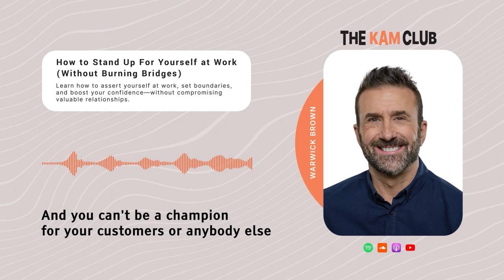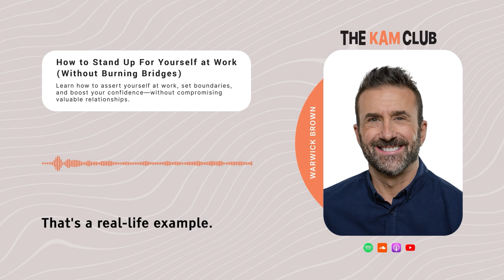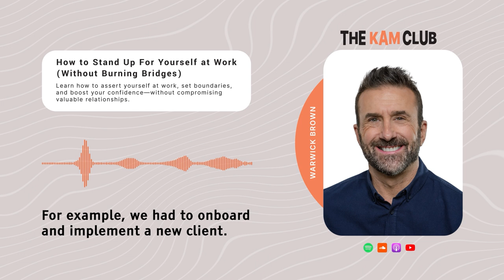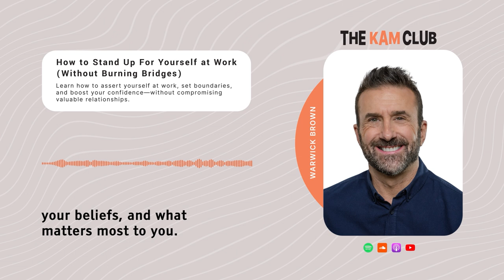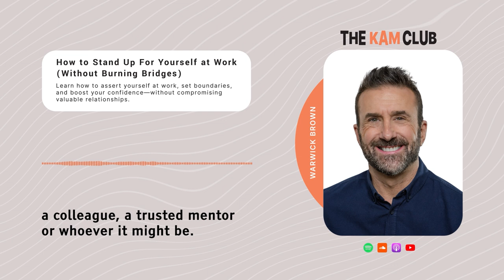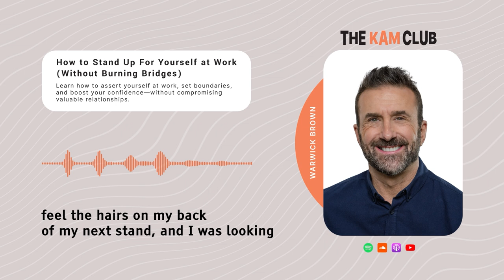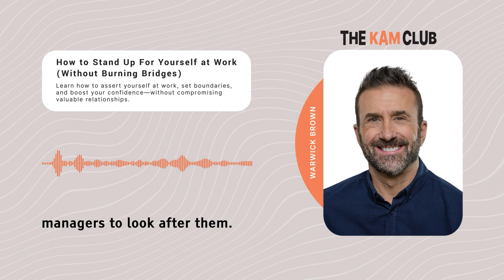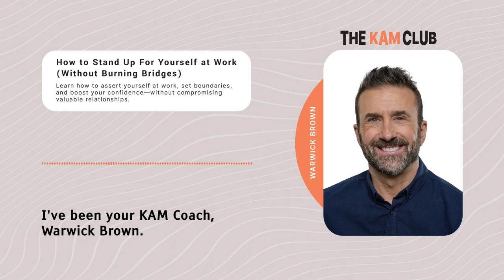How to Stand Up For Yourself At Work (Without Burning Bridges) 🎙️ The KAM Club Podcast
Tired of saying "Yes" at work when you really mean "No?"? Learn how to assert yourself and push back respectfully to get what you need and deserve

2. Unlock Successful Key Account Management: Visit The KAM Club

3. Introvert's Edge to Networking: Get the book

You don't have to sacrifice your well-being for the sake of teamwork. Discover how to strike the perfect balance between cooperation and self-advocacy in this insightful episode.

Find out:
➡️ Why we often default to saying "yes" (even when it hurts)
➡️ The hidden costs of constant people-pleasing (your well-being, productivity, and more)

Learn practical strategies to:
➡️ Set Clear Boundaries: Learn to say "no" without guilt or anxiety
➡️ Tame Unrealistic Requests: Navigate demanding situations with ease
➡️ Negotiate with Ease: Secure the resources and workload you need to thrive
➡️ Communicate Your Needs with Clarity: Ensure your voice is heard and respected

If you found this video helpful and want to support more content like this, consider sending a Super Thanks. Just look for the heart icon that appears just below the video. Your support means the world and helps keep these videos coming!

🎁 LOOKING FOR A GIFT (FOR YOURSELF OR SOMEONE ELSE)
I've handpicked a list of the best gifts for the professional in your life who has everything. I've also curated some of my favourite business and career development books.

I'm a key account management evangelist building simple systems that help busy key account managers get better results. I offer coaching, training and consulting, so why not grab an obligation-free call and learn more about how I can help you?